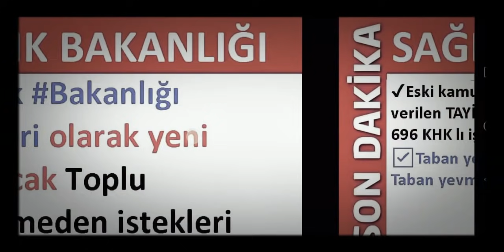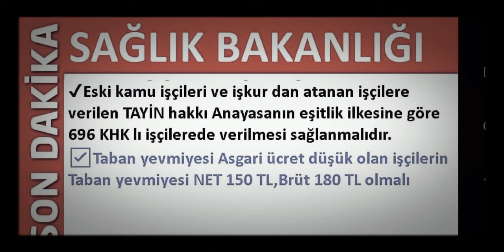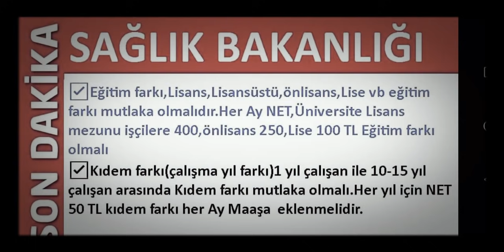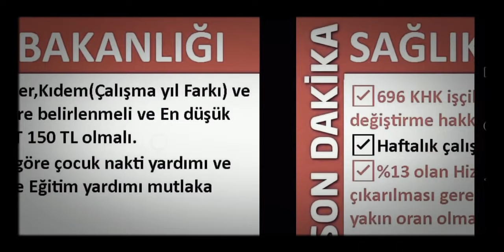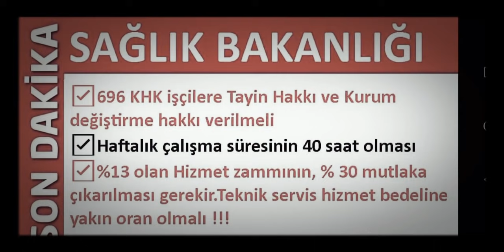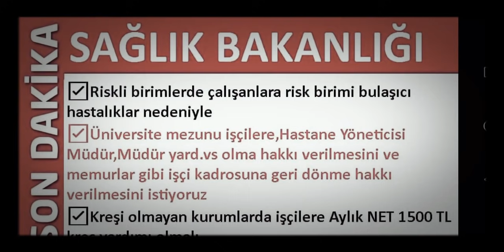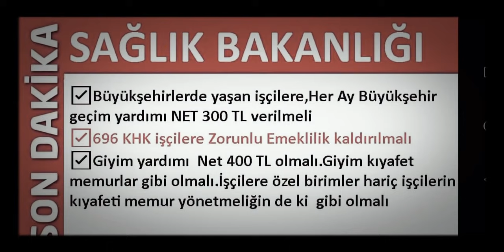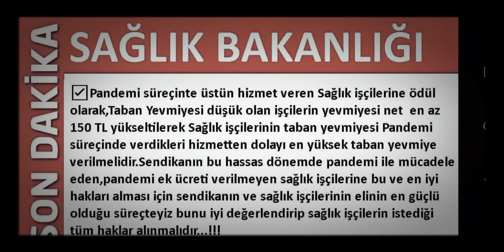SAĞLIK BAKANLIĞI 2021 YILI TOPLU İŞ SÖZLEŞMESİ İSTENEN 25 ÖNEMLİ MADDE